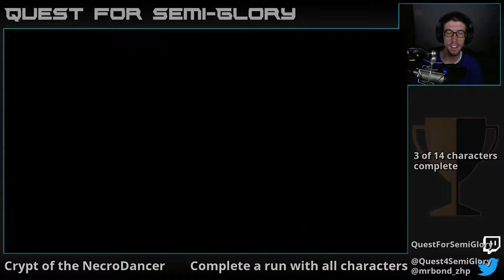Quest for Semi-Glory - Crypt of the NecroDancer, Session 6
With shades as cool as these, I don't need to see where I'm going.